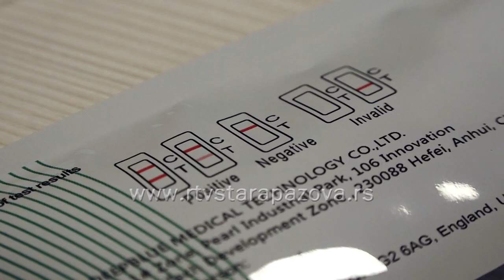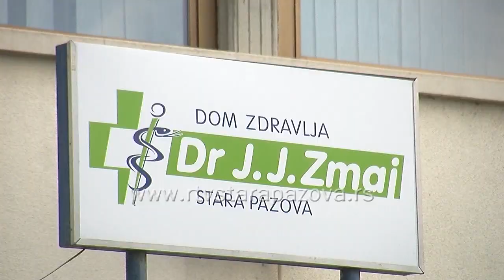Koliko su pouzdani kućni testovi za samotestiranje na koronu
U poslednjih sedam dana brzi antigenski testovi namenjeni za kućnu upotrebu gotovo su rasprodati.U lokalnim apotekama ih nismo pronašli, a farmaceuti kažu, da ih nema u nabavci.   Koliko je samotestiranje na koronu pouzdano ?